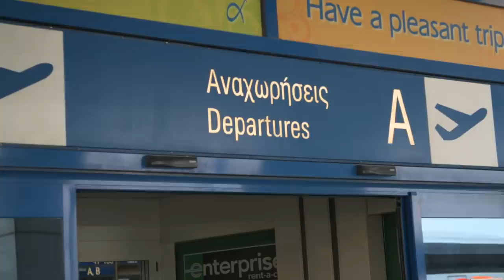Daniel verabschiedet sich von seinem LKW 💔| Asphalt Cowboys | DMAX Deutschland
Daniel ist mit seinem LKW in Griechenland angekommen und muss ihn nun schweren Herzens alleine aufs Schiff Richtung Israel schicken. Die Verabschiedung fällt ihm nicht gerade leicht...

“Asphalt-Cowboys” – Neue Folgen seht ihr immer donnerstags ab 20:15 Uhr auf DMAX."